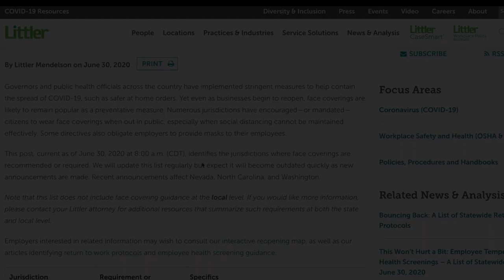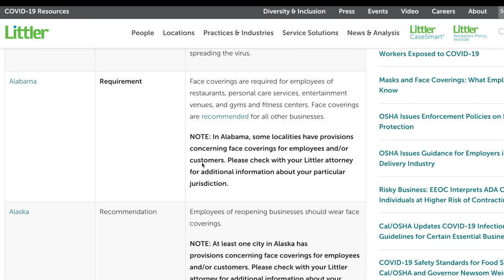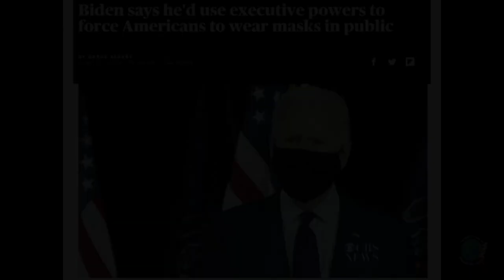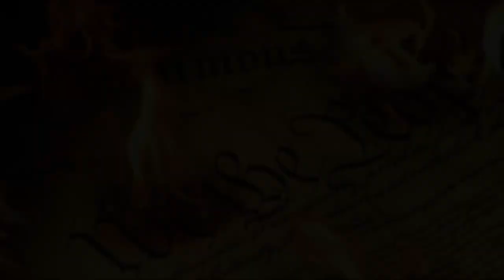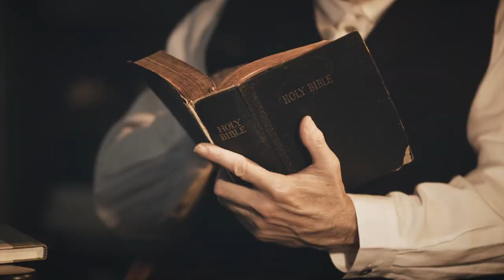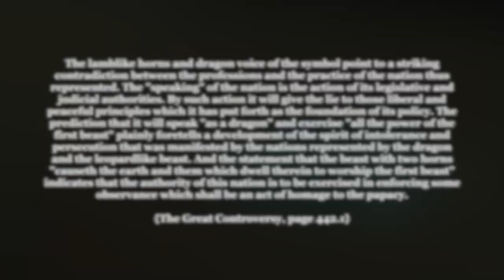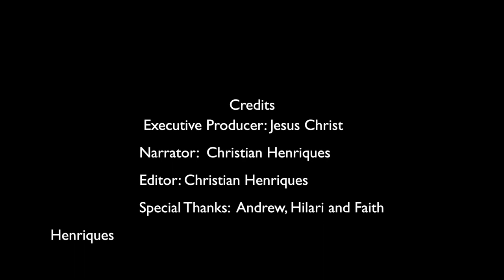Unmasking The Mask of the Beast and Its Image | Christian Henriques